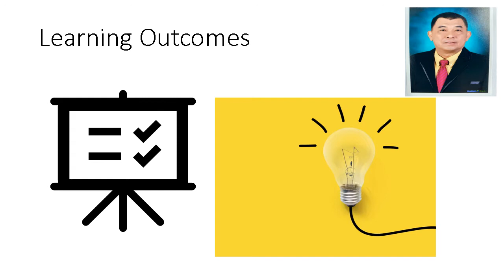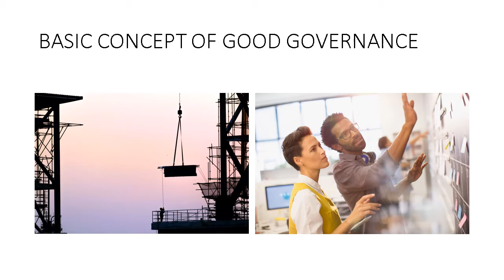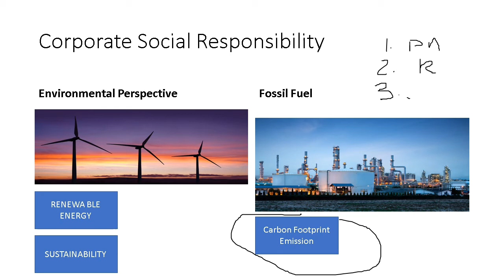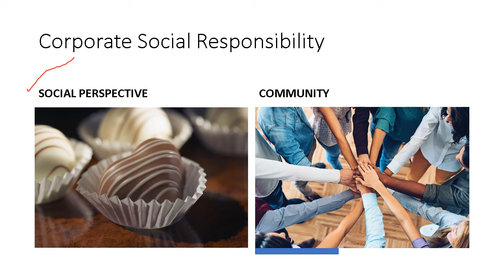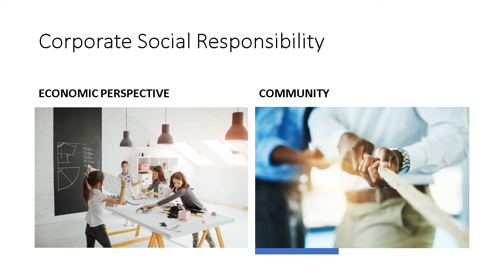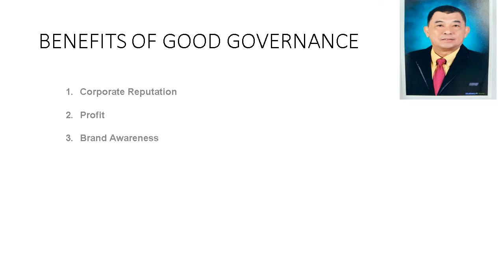Implementing Good Governance in the perspective of Micro, Small and Medium Enterprises.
This video is about how to implement good governance in the perspective of micro, small to medium enterprises. Suggested video
1. ( Corporate Governance and Social Resp)